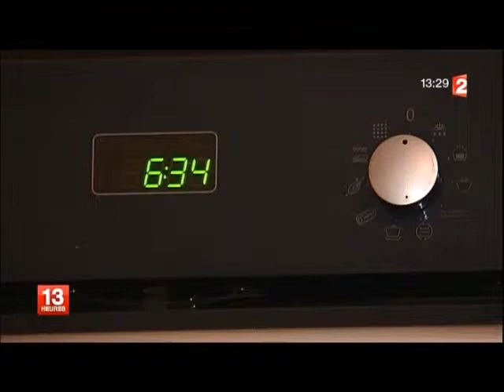Ski académie partie 1/5